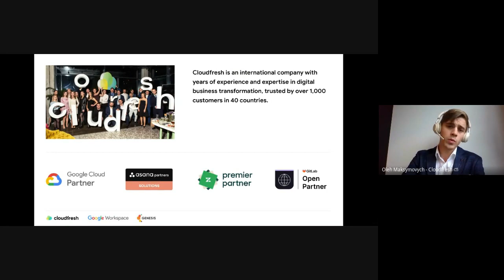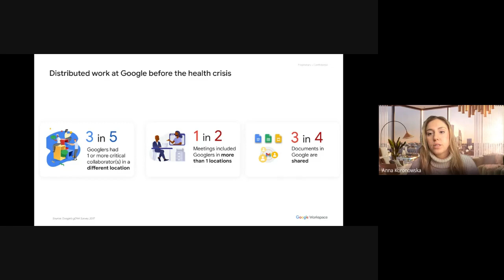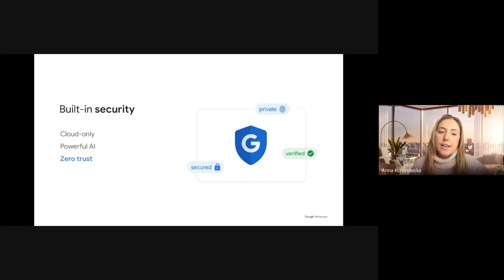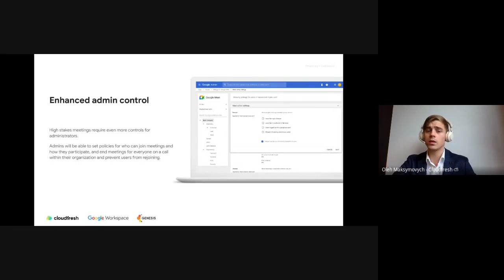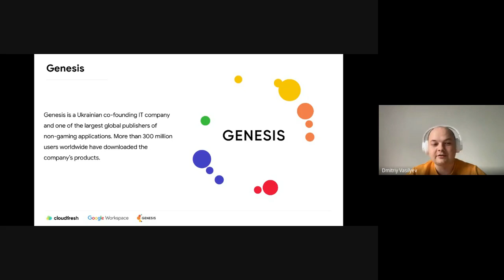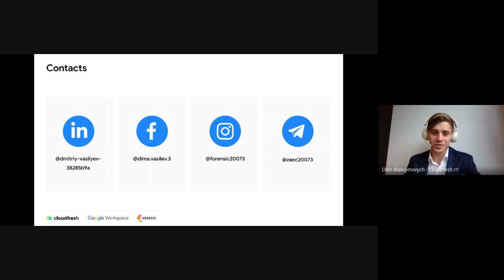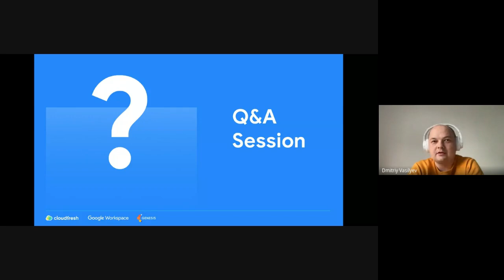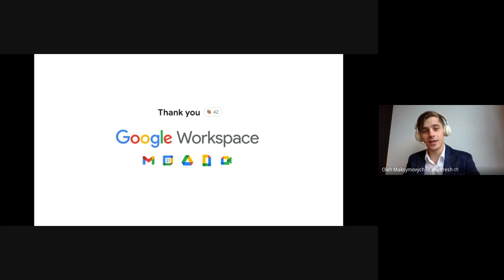[Webinar 20/12/2022] Google Workspace: What’s next in productivity and hybrid work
On this webinar, you will learn:

1) Main challenges why organizations are still struggling to embrace hybrid working
2) How to harness the effectiveness and the fun of creating together in one room without giving up the well-being that comes with the best of the hybrid workspace
3) Recent updates on the new Google Workspace products and features that make it easier for hybrid workers to connect, create, and collaborate from anywhere
4) Hands-on experience on how to accelerate the pace of global collaboration from the Genesis Tech team

Have a pleasant viewing, and see you on our next webinars!

Timelines:
00:00:00 - 00:02:00 - Intro from Oleh Maksymovych, General Manager at Cloudfresh;
00:02:01 - 00:23:30 - The main challenges for the future of work, Google's experiences, and Google Workspace solutions for hybrid work from Anna Koronowska, Territory Manager Google Workspace, Central Eastern Europe at Google;
00:23:31 - 00:38:33 - Deep insights on Google Workspace flexible tools working from anywhere anytime from Oleh Maksymovych;
00:38:34 - 00:49:07 - Practical use case using Google Workspace from Gen.Tech from Dmytro Vasyliev, HelpDesk Team Lead at Genesis;
00:49:08 - 01:08:44 - Q&A Session, and Giveaway.